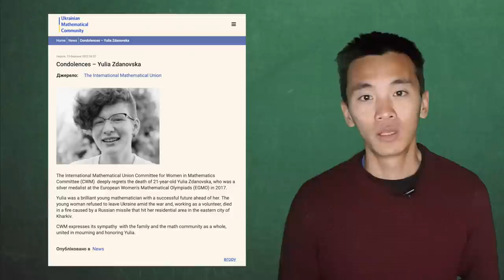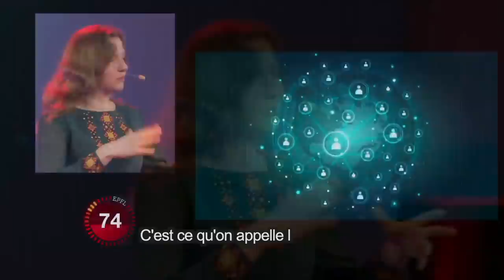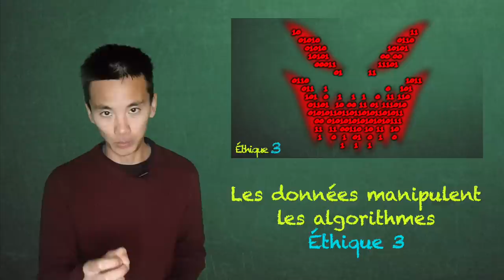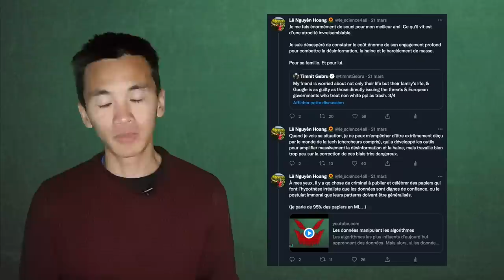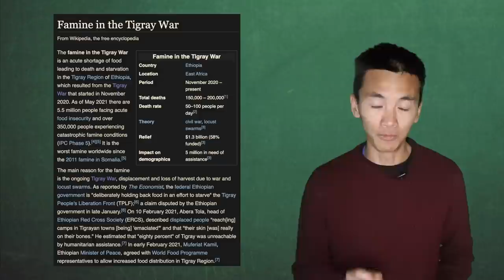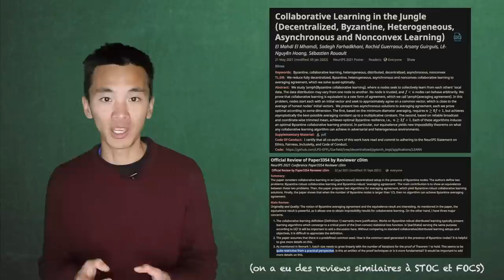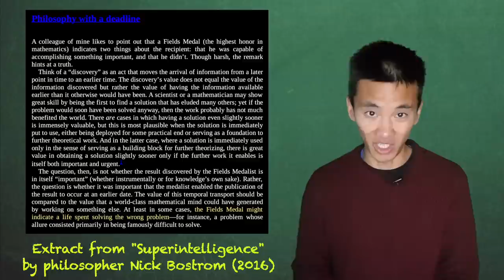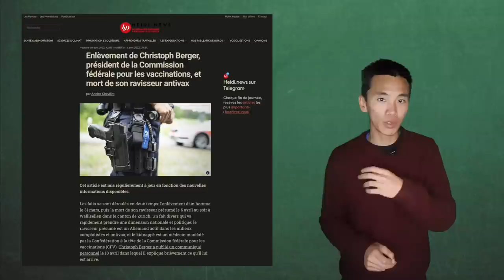Mon amie Ukrainienne supplie les scientifiques d'aider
Anastasiia Kucherenko a appelé la communauté scientifique à combattre plus activement la désinformation, afin de sauver les millions de vies mises en danger par les discours de haine et les appels à la violence.

0:00 Introduction
2:38 La présentation d'Anastasiia Kucherenko
5:47 Mes commentaires